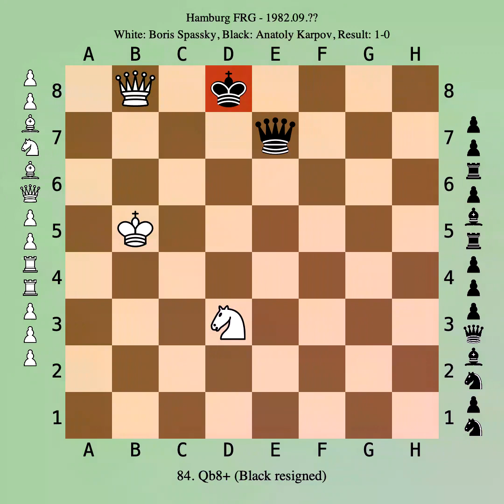Appendix A3: King's Gambit Accepted, Fischer Defense (C38)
Boris Spasskij vs. Anatolij Karpov, Hamburg 1982
Partie A3 z knihy "Královský gambit, úchvatný, fascinující i zavržený".